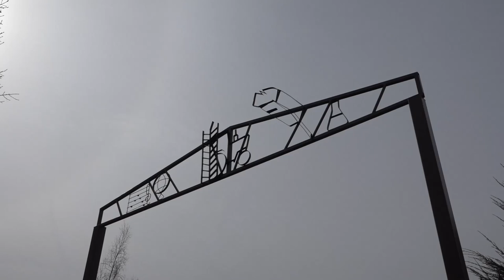Глава района посетил школы поселка Ильского и Афипского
В СОШ №16 за счет средств местного бюджета завершили установку нового ограждения, а в афипской спортшколе №1 руководитель муниципалитета проинспектировал выполнение начавшегося капитального ремонта здания.